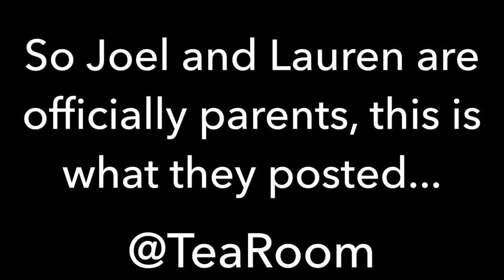LAUREN (JOEL AND LAUREN) GAVE BIRTH TO THEIR DAUGHTER!!!!